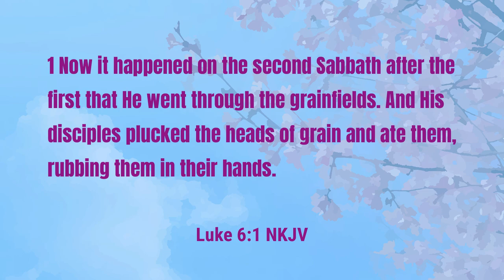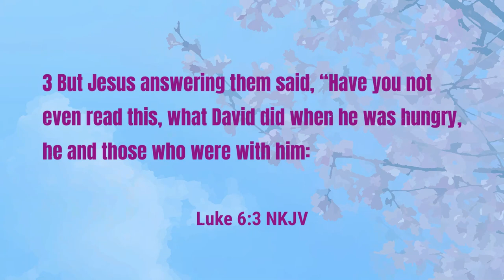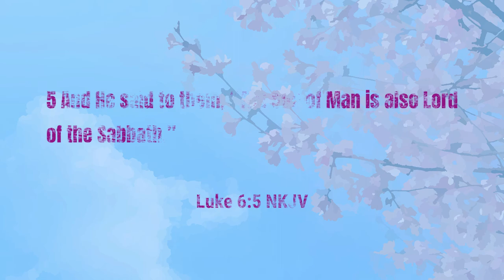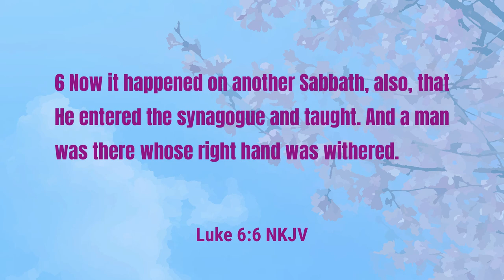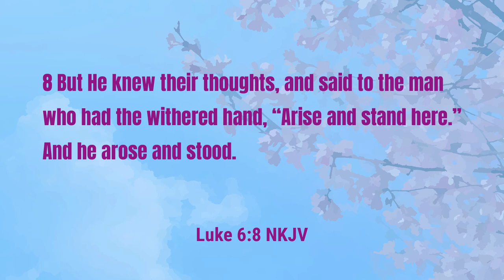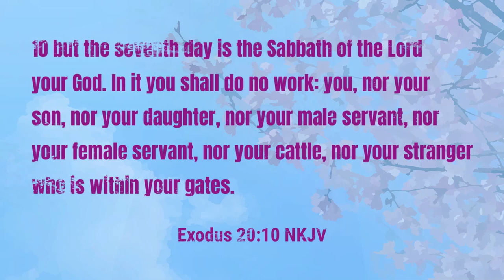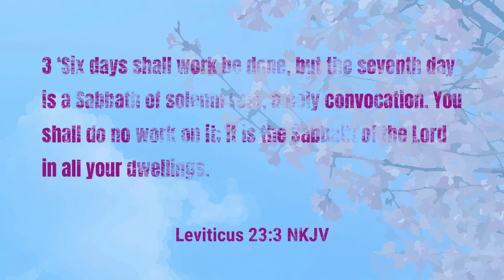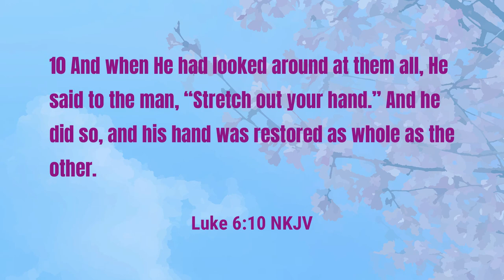Sunday School - Healing on the Sabbath | Lesson 8 Spring 24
This week's lesson takes a look at the religious leaders challenging Jesus about the Sabbath.  Join Pastor McCrary as he answers the question whether or not the disciples broke the law of the Sabbath.  Did Jesus break the law of the Sabbath when a man came to Him with a withered hand?

This week's lesson covers the following points:

0:00 - Jesus' Power and Authority
1:26 - Lord of the Sabbath
3:08 - Ministering Faithfully
5:17 - The Pharisees Wicked Ploy
6:46 - Jesus Challenges Religious Leaders
10:17 - Faithful Authority

Podcast locations
Amazon music